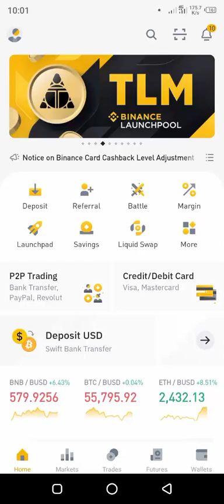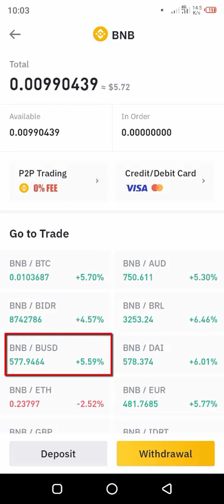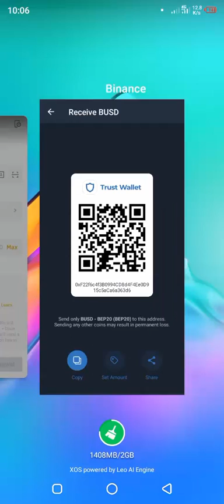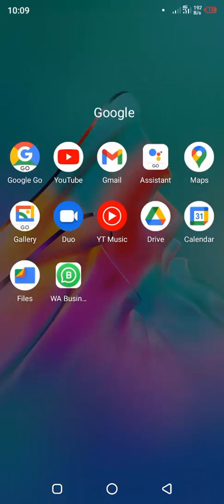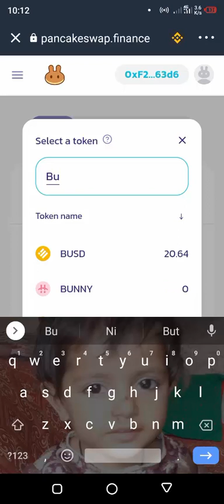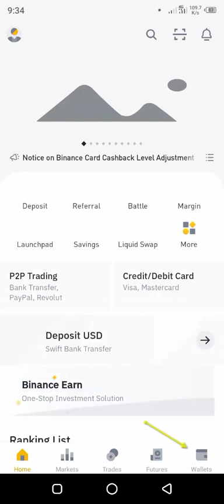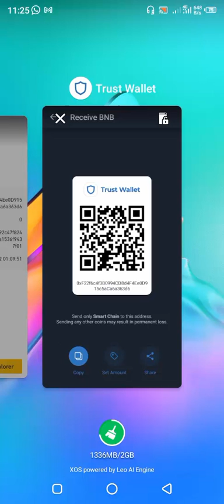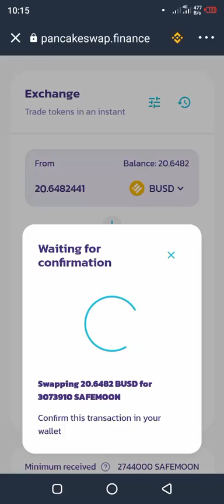How To Buy Safe Moon Via Trust Wallet | Buy Safe Moon Without Transaction Fee | Purchase Safe Moon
In this Video I am Showing you . Easiest Way to Buy Safe Moon With Zero Transaction Fee
Deposit Only 10 Dollar In Trust Wallet And Buy Safe Moon Via Trust Wallet

Okex Ads Problem Solved | OKEx New Update | okex Pr Ads Dekhny Ka New tarika | OKEX Mining

# How To Claim Free 50K Satoshi In OKEX Account | How To Earn Free BTC | Earn Free Crypto     Currencies

                                                                    Solved Queries
*  How To Buy Safe Moon Via Trust Wallet
*  Buy Safe Moon Without Transaction Fee
*  Purchase Safe Moon
*  How to deposit only 10 Dollar In Trust Wallet to Buy Safe Moon
*  Safe Moon Kaise Buy Kren.
* Safe Moon Buy Krne ka Tarika
* Safe Moon Buy Error
*  SafeMoon Crypto
* Safe moon Token
*  Buy Safemoon Without Bnb
* Safe Moon Prediction